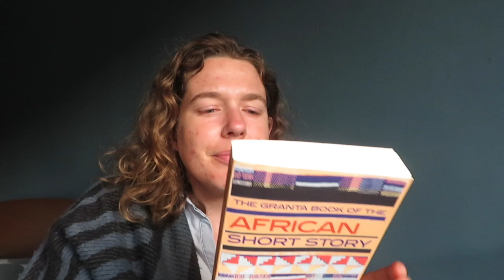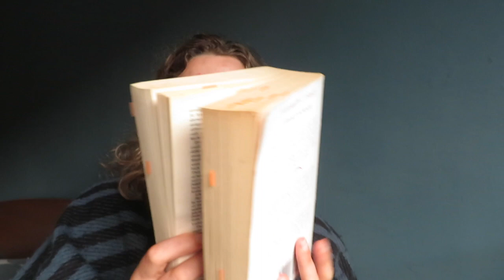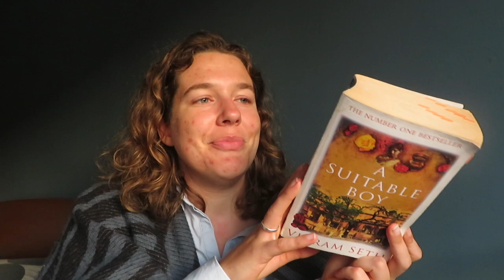October 2021 Wrap Up part 1 - Short stories and Suitable boy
In this video I talk about the five books I read in the first half of october 2021. The video includes a review of The Suitable Boy by Vikram Seth

--- BOOKS MENTIONED ---
The Tea Girl of Hummingbird Lane by Lisa See
Land of Big Numbers by Te-Ping Chen
The Granta Book of African Short Stories edited by Helon Habila
The Deep by River Solomon
The Suitable Boy by Vikram Seth

Ash from Pagestohearts